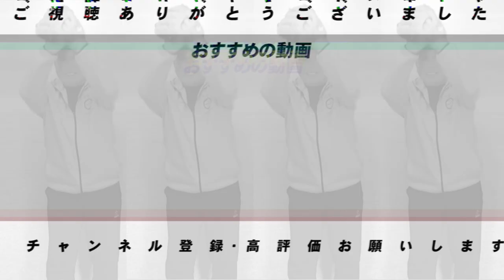【プロ野球ニュース】巨人の大注目「堀田賢慎」「山崎伊織」「直江大輔」について語ります。